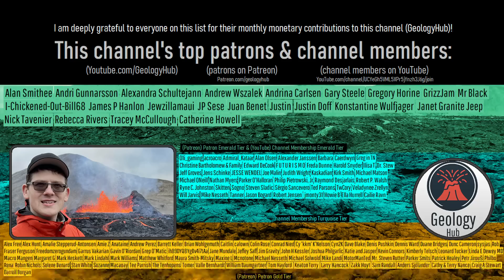The Active Volcano in Panama; Baru, Site of a Catastrophic Landslide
Approximately 9,000 years ago, an area 30% larger than the nation of Dominica was covered by a single supermassive landslide. This landslide originated from Panama's only active volcano; a complex known as Baru. In this landslide, Baru lost 30 cubic kilometer in volume, with this material going on to travel dozens of miles until coming to a stop by which time it has covered an area of 973 square kilometers. This ancient landslide (which only lasted a dozen minutes 9,000 years ago) dominates the modern Baru volcano, which has erupted multiple times in the last 1,000 years.

Pyroclastic flow & lahar hazard map for the Baru volcano can be found

Thumbnail Photo Credit: This work "BaruVolcano2", is a derivative of a photo (resized, cropped, text overlay, GeologyHub made graphics overlay (the image border & the GeologyHub logo)) from "Climbing Vulcan Baru from the Vulcan side", by: Ken Mayer, ken_mayer, 2009, Posted on Flickr, Flickr account CC BY 2.0. "BaruVolcano2" is used & licensed under CC BY 2.0 by Youtube.com/GeologyHub

Sources/Citations:
[2] Sherrod, D.R., Vallance, J.W., Tapia Espinosa, A., and McGeehin, J.P., 2008, Volcan Baru—eruptive history
and volcano-hazards assessment: U.S. Geological Survey Open-File Report 2007–1401, 33 p., 1 plate, scale
1:100,000.
[3] Herrick, Julie & Rose, William I. (2009). Evidence of Multiple Flank Collapse at Volcan Baru, Panama. AGU Fall Meeting Abstracts. -1. 1259.
[4] Herrick, Julie & Siebert, Lee & Rose, William I. (2013). Large-volume Barriles and Caisán debris avalanche deposits from Volcán Barú, Panama. Special Paper of the Geological Society of America. 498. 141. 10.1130/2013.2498.

0:00 Panama's Sole Volcano
0:33 Baru's Ash Plain
1:49 Geologic Setting
2:30 Debris Avalanches
3:44 Recent Eruptions